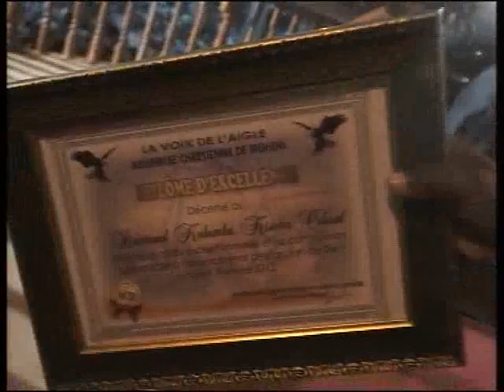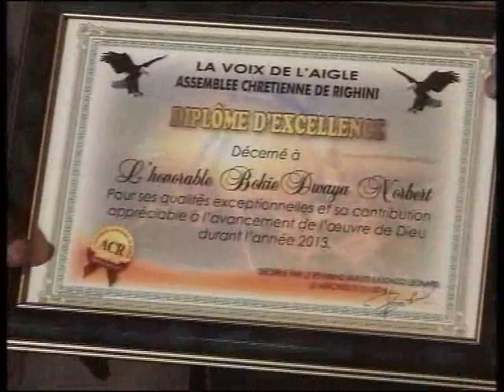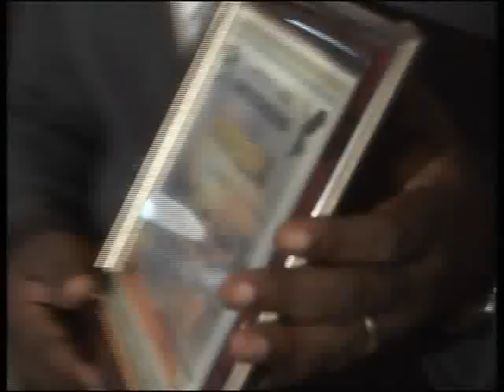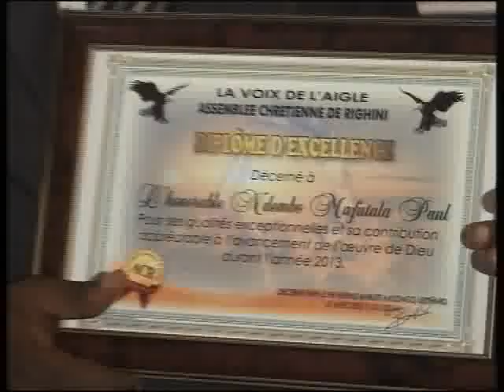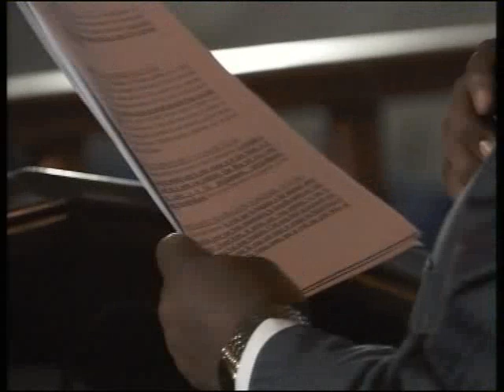Les voeux 2014 de pasteur BK pour l'epouse